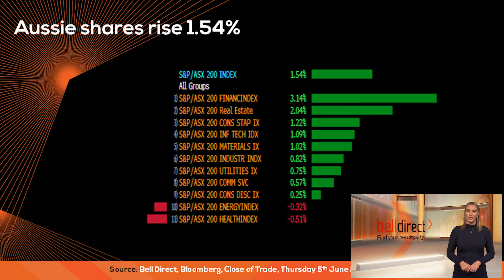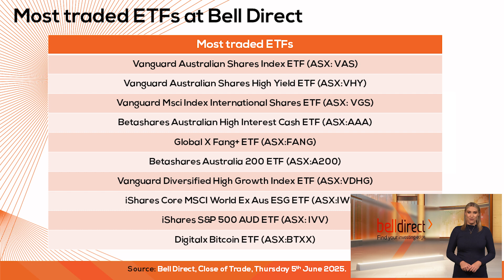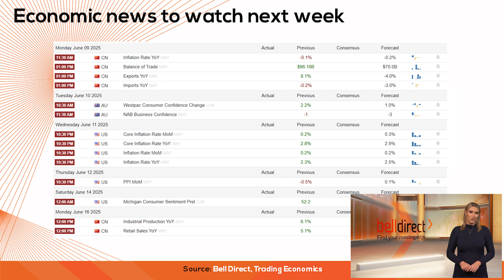Weekly Wrap 6 June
Nuclear energy has become one of the key beneficiaries of the AI- driven spike in electricity demand from data centers. This week we saw Uranium stocks advance following Meta’s announcement of a 20-year nuclear facility agreement. Meta’s announcement follows similar nuclear power agreements from peers Microsoft, Amazon, and Google.

In this week’s wrap, Grady covers:
• (0:27): what’s driving the nuclear power surge in 2025
• (1:52): why tech giants are creating strong tailwinds for uranium producers
• (3:35): Bell Potter’s uranium stock picks
• (5:15): how the market performed this week so far
• (5:28): the best & worst performing stocks & ETFs this week
• (6:10): the most traded stocks by Bell Direct clients
• (6:38): economic news items to watch out for.